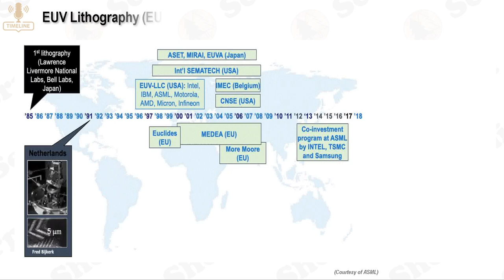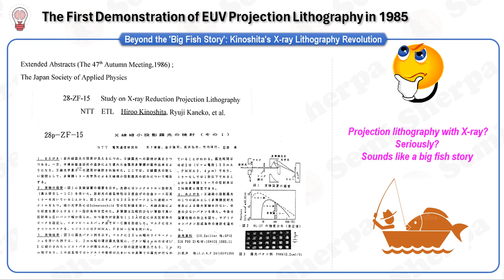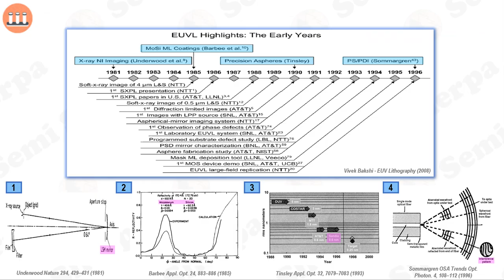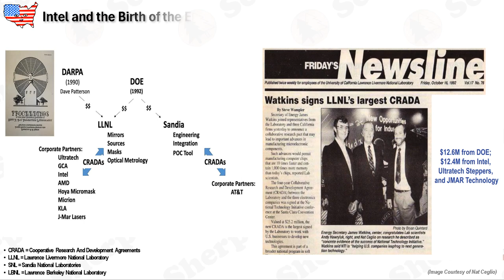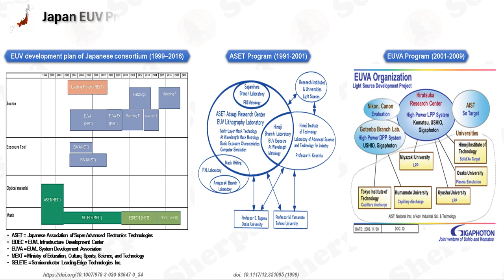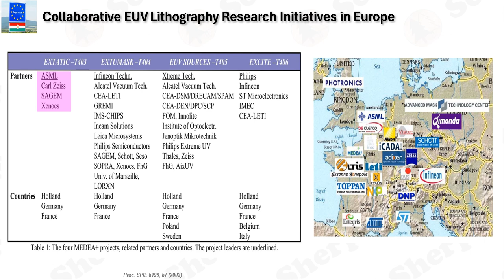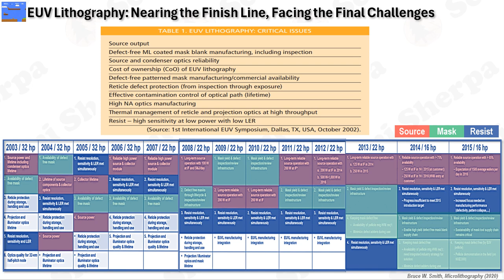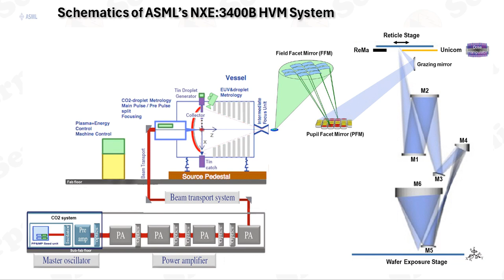[EUVL Part1] From the Beginning to HVM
*Welcome to our in-depth exploration of Extreme Ultraviolet Lithography (EUVL) for patterning on silicon wafers in semiconductor fabrication. Over the course of five episodes, we'll delve into every aspect of this revolutionary technology that is reshaping the modern lithography landscape. In this first episode, we explore the history of EUVL development, revealing insights into its basic working principles, fundamental concepts, and the evolution of the tools and processes used. Below are the main chapters of this video. Click on any timestamp to jump directly to the desired chapter.*

1. Introduction to EUVL: From the Beginning to High-Volume Manufacturing (HVM)
[00:00] Introduction: Overview of the EUVL series and expectations for this episode.

2. EUVL Pioneer Works: Discover the early visionaries and groundbreaking experiments that laid the foundation for EUV
[02:55] X-ray Proximity Lithography (XPL) in 1985: Targeting 500nm feature demonstration.
[03:30] First Demonstration of EUVL in 1985 by Hiroo Kinoshita.
[07:45] Introduction of MoSi Reflective Mirror to EUVL.
[10:10] Dawn of EUVL: Demonstration of 50nm feature with a synchrotron source.
[11:20] Compact Light Source Development: Using KrF excimer laser.

3. EUVL Early R&D: Explore the initial research and development phases where the potential of EUV began to take shape
[12:25] Renaming to Extreme Ultraviolet Lithography (EUVL) in 1993.
[15:00] Four Pivotal Breakthroughs in Foundational EUVL Research (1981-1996): Soft X-ray imaging, MoSi mirrors, aspherical mirrors, measuring mirror roughness.
[18:45] First Semiconductor Devices Using EUVL: 0.1-micron gate length with 10x Schwarzschild microstepper.

4. Consortia R&D / Technology Demonstration: Learn about the collaborative efforts of industry giants to demonstrate and refine this promising technology
[20:25] Global Consortium & Technology Demonstrations: In USA, Japan, Europe, and beyond.
[21:15] EUVL in USA: Intel & EUV LLC Consortium.
[25:45] Prototype Tool Demonstration in USA: Engineering Test Stand (ETS) tool for 200mm wafer process.
[27:15] EUVL in Japan: ASET & EUVA program.
[30:10] Prototype Tool Demonstration by Nikon & Canon in Japan.
[32:10] EUVL in Europe: From EUCLIDES to MEDEA projects.
[34:25] ASML's Alpha Demo Tools (ADT): Sent to IMEC and USA in 2007.

5. Infrastructure Development / Commercialization: Witness the transition from concept to reality as infrastructure is built and EUV moves closer to commercial use
[36:15] EUV Mask Development Led by SEMATECH.
[38:40] Critical Issues in EUV Lithography: Light source, mask, resist.
[40:50] Global Infrastructure for Mask & Resist for EUVL HVM.

6. ASML's NXE:3400B HVM Tool: Delve into the first High-Volume Manufacturing tool, a testament to years of dedication and innovation
[43:10] First EUVL Product: AP chip from Samsung in 2019.
[46:05] Schematics of ASML's NXE:3400B HVM System.